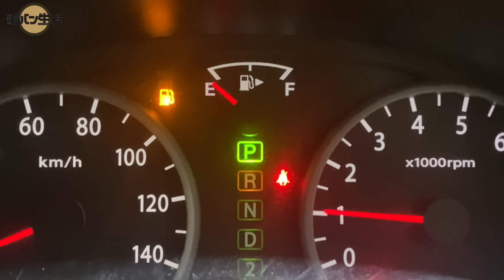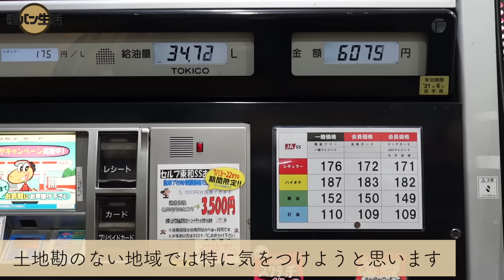車生活での怖かった体験８選。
「自作DIYで1200日の車中泊 軽バン生活」発売中です！

Amazon、楽天、書店でも購入できます。
また、電子版も対応しました！ぜひ見ていただけると嬉しいです。

▶︎Amazon購入ページ（kindle版もあり）